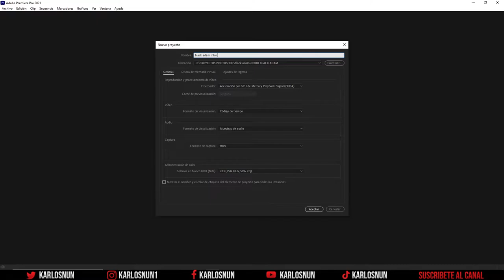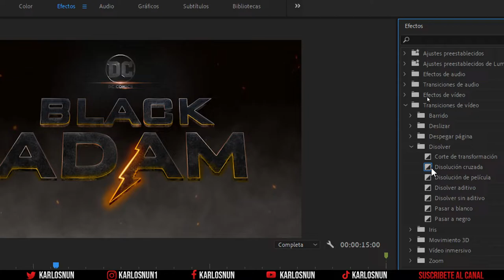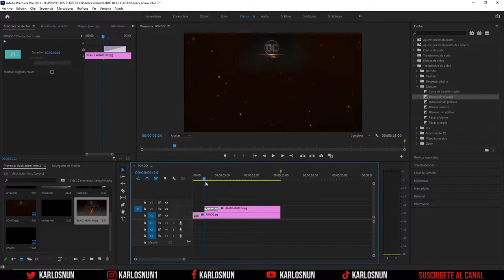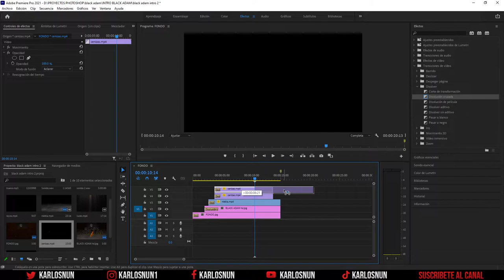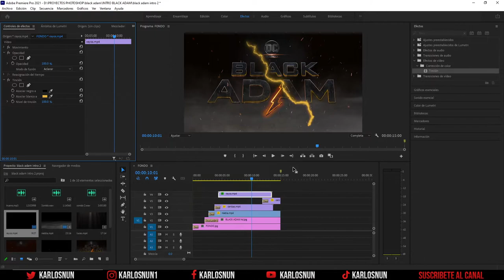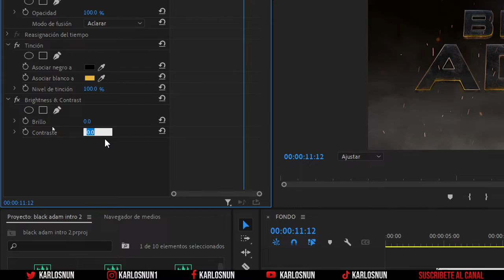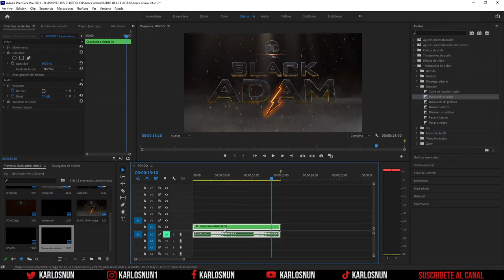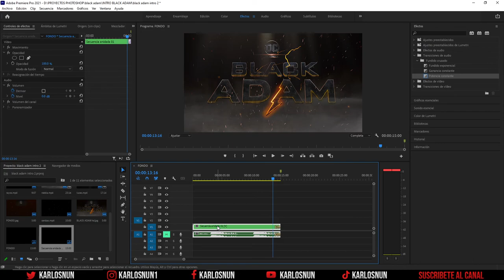Como Crear un Intro de BLACK ADAM DC Comics con ADOBE PREMIERE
Hola amigos les traigo un tutorial en Adobe Premiere de como crear un intro con la temática de BLACK ADAM (DC Comics) con ayuda del programa Adobe Premiere.